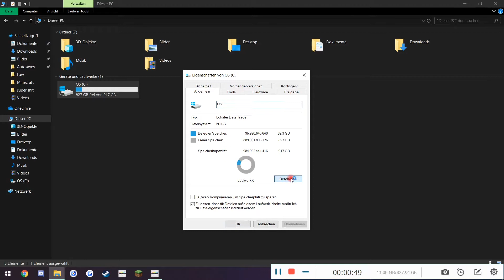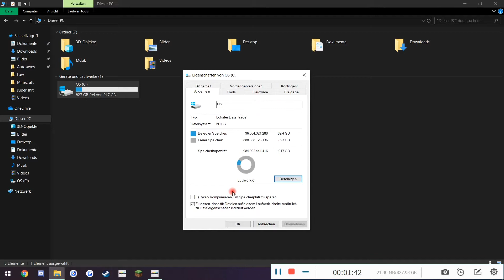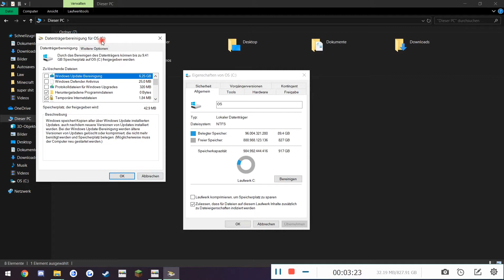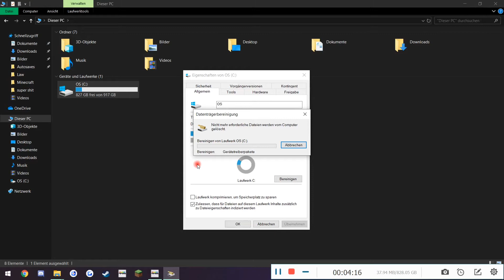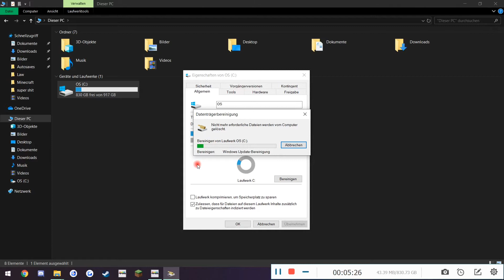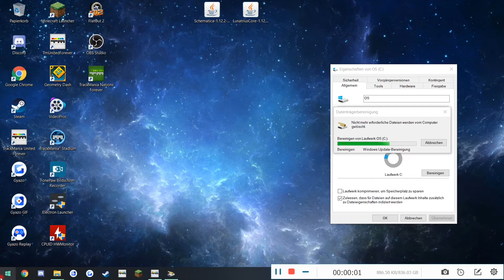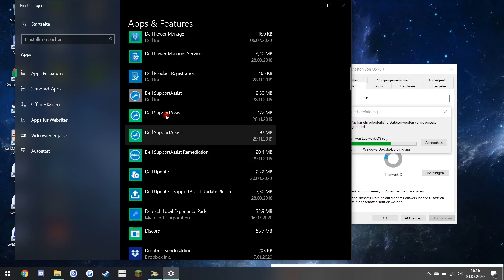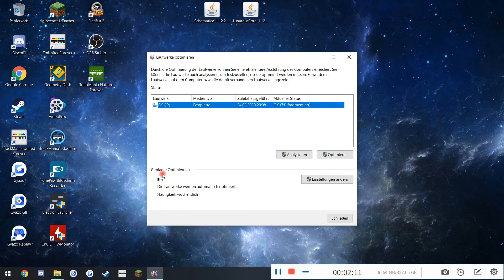Computer (PC) beschleunigen ohne externe Apps - MS Windows 10 optimieren mit Bordmitteln Anleitung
Zubehör:

Windows 10

Microsoft Windows 10 ist ein Betriebssystem des US-amerikanischen Unternehmens Microsoft, das am 29. Juli 2015 veröffentlicht wurde. Es ist der Nachfolger von Windows 8.1 und wurde parallel zu Microsoft Windows Server 2016, dem Nachfolger von Microsoft Windows Server 2012 R2, erstmals am 30. September 2014 vorgestellt.

Seit dem 1. Oktober 2014 wurden „Technical Preview“, später „Insider Preview“ genannte Vorabversionen von Windows 10 veröffentlicht. Das Betriebssystem wurde Benutzern der Vorgänger Windows 7 und Windows 8 bis zum 29. Juli 2016[6] kostenlos angeboten, wenn es sich zuvor nicht um eine Volumenlizenz handelte.

Das Pendant des Betriebssystems für einige mobile Geräte wie Smartphones wird als Windows 10 Mobile bezeichnet.

Der Marktanteil von Windows 10 unter den Windows-Betriebssystemen lag weltweit im Dezember 2020 bei 76 Prozent.

pduesp